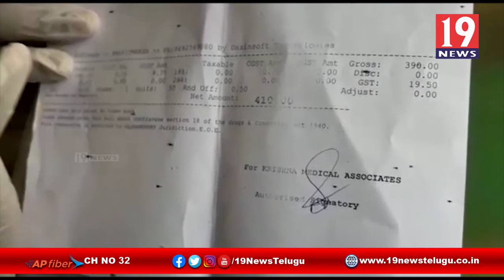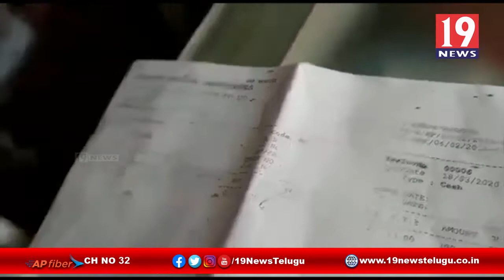అధిక ధరలకు మాస్క్ అమ్మకాలు - తూర్పుగోదావరి జిల్లా